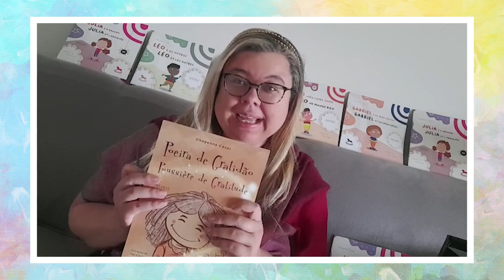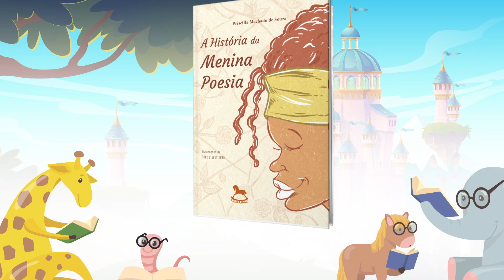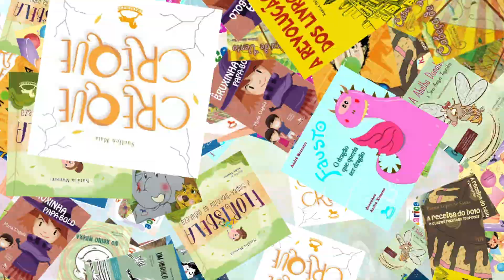Mês das Crianças | Ler também é brincar! | Ep. 03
LER TAMBÉM É BRINCAR: PRESENTEIE A SUA CRIANÇA COM UM LIVRO!

Nesta série de vídeos, alguns de nossos autores apresentam suas obras e mostram a importância da leitura na infância.
Além de temas variados e educativos, a diversão está presente para adultos e crianças por que LER TAMBÉM É BRINCAR!

Neste episódio Ana Paula Freitas,  Cheyenne César, Elizabeth Fontes,  Priscilla Machado de Souza e Roselena Horta apresentam suas obras!

O selo Giostrinho é dedicado exclusivamente à literatura infantil!

Estamos localizados no bairro Bela Vista, em São Paulo, na Rua Rui Barbosa, 201.

Horário de funcionamento:
Segunda à quinta das 11h às 20h
Sextas, sábados e domingos das 11h às 21h